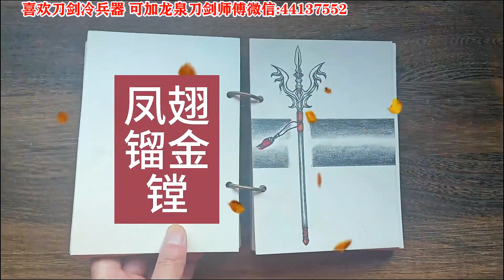1分钟了解冷兵器凤翅镏金镋，长3米重器械，其名竟是由此而来